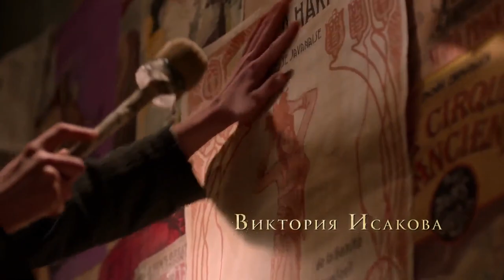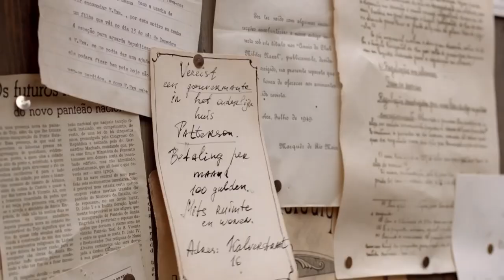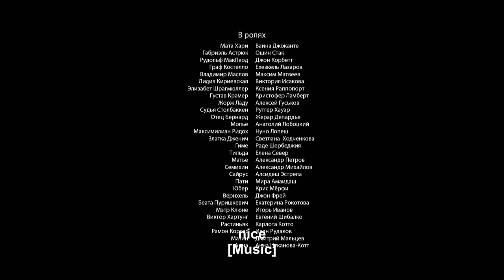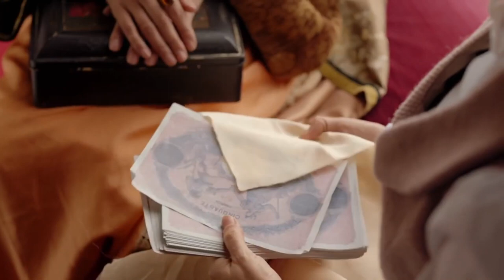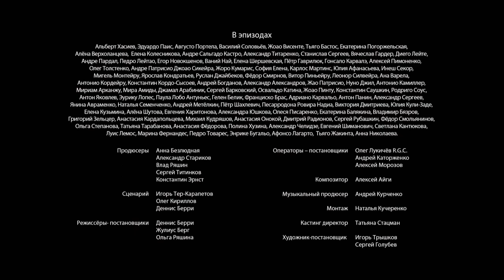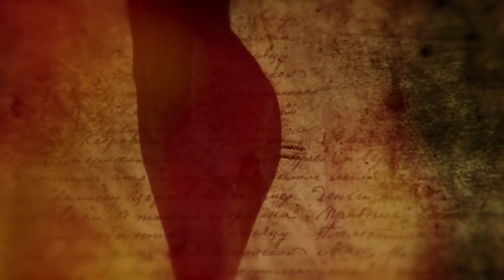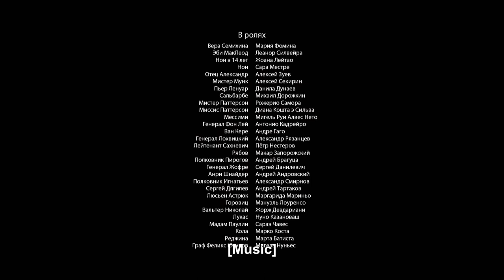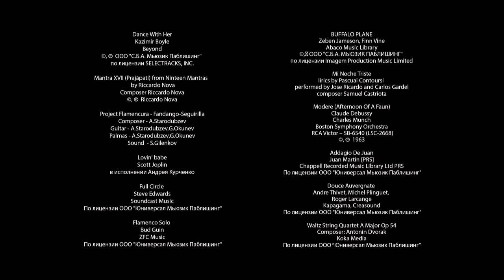A LARGE-SCALE INTERNATIONAL PROJECT ABOUT THE MOST FAMOUS FEMALE SPY! MATA HARI Episodes 1-3!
Format: TV series
Genre: drama
Year: 2016
Number of episodes: 12
Scenario: Dennis Berry, Igor Ter-Karapetov, Oleg Kirillov
Operator: Aleksey Morozov , Andrey Katorgenko, Oleg Lukichev R.g.c.
Composer: Aleksey Aigi
Producer: Aleksandr Starikov, , Vlad Riashyn, ,